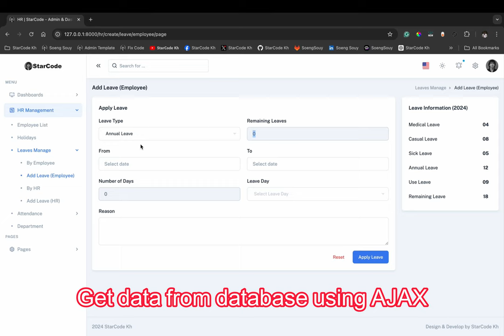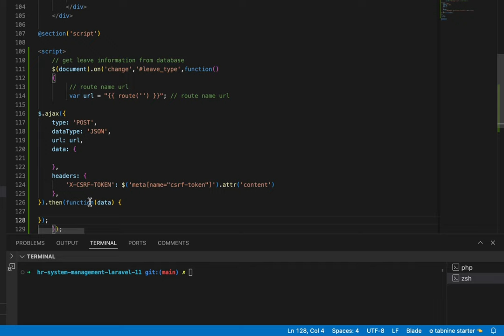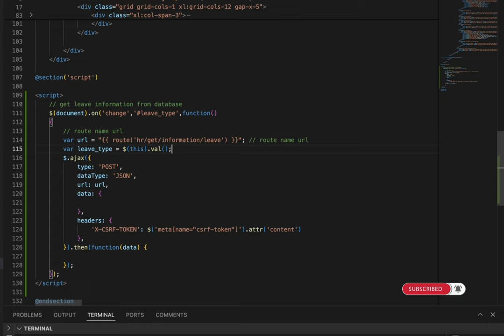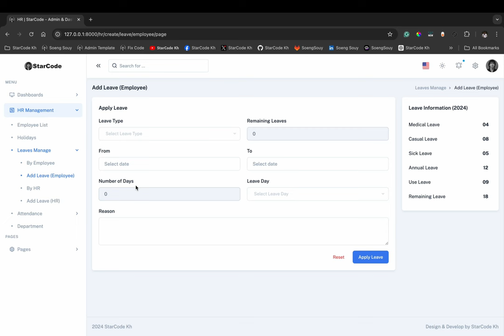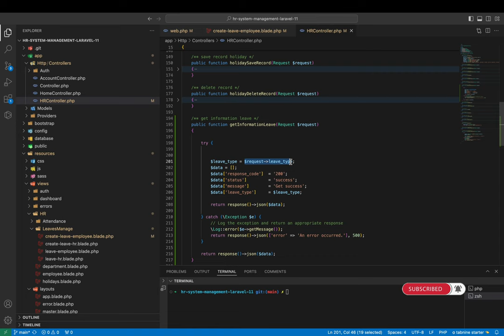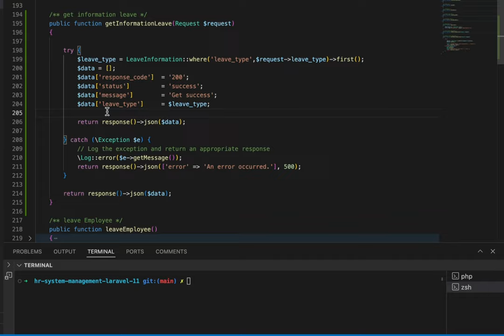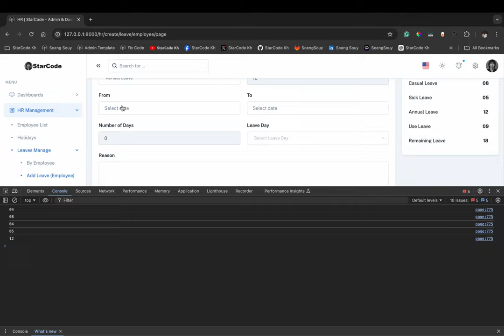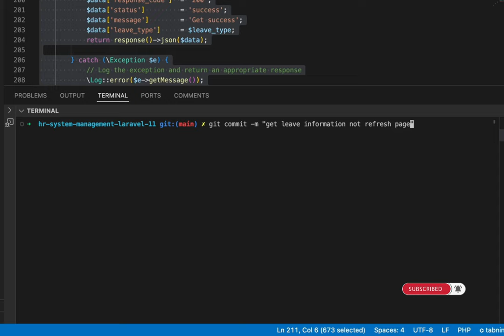Get data from database in real time using AJAX | Laravel 11HR Management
▸｜00:00:00｜Intro my cover video
▸｜00:00:10｜Run: php artisan serve
▸｜00:00:18｜Login project
▸｜00:00:32｜Get data in real-time using Ajax
▸｜00:00:40｜Select auto display on text input
▸｜00:00:53｜Table for getting data
▸｜00:01:22｜Script for getting data display
▸｜00:02:20｜Ajax gets data from the database
▸｜00:02:58｜Add route name to get data
▸｜00:03:48｜Add new function
▸｜00:06:50｜Log data on the console
▸｜00:07:39｜Code for response data to form
▸｜00:11:10｜Auto display data
▸｜00:13:34｜Git push
Follow Soeng Souy on:
Enjoying the content?
𝗦𝘁𝗮𝗿𝗖𝗼𝗱𝗲 𝗞𝗵 :) Thank you for being so supportive!